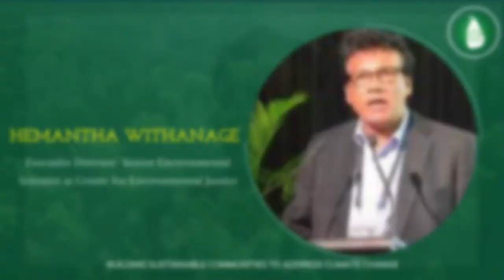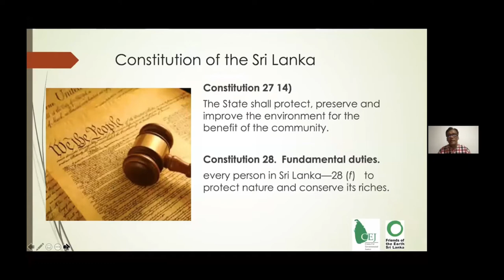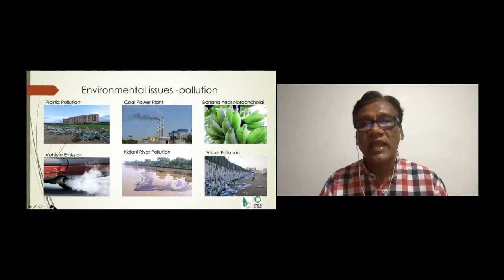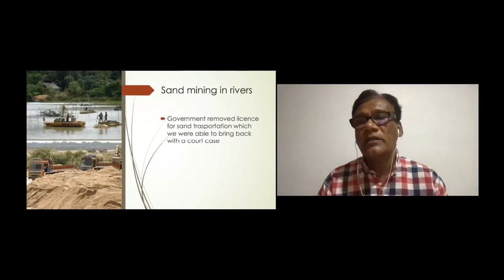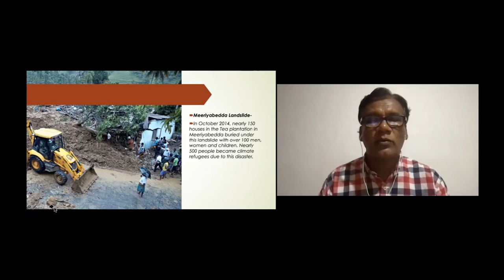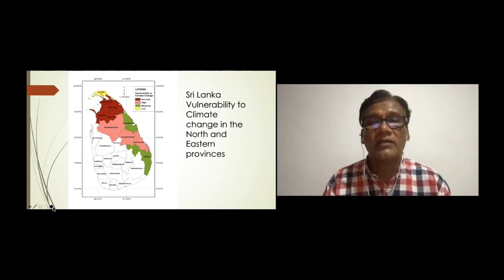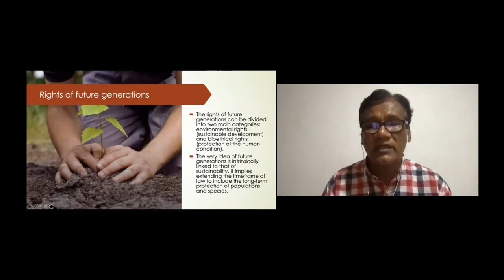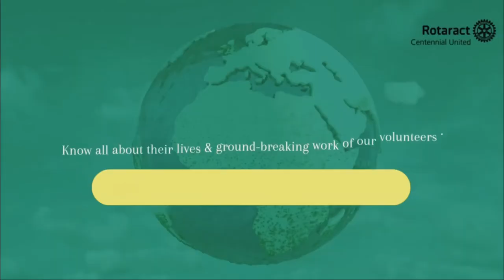Climate change, adverse impacts & mitigation.